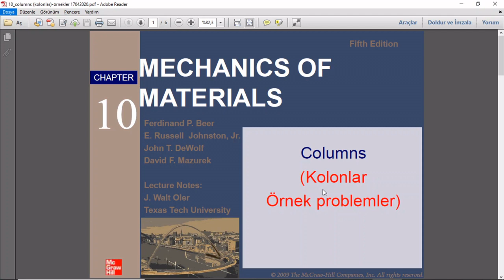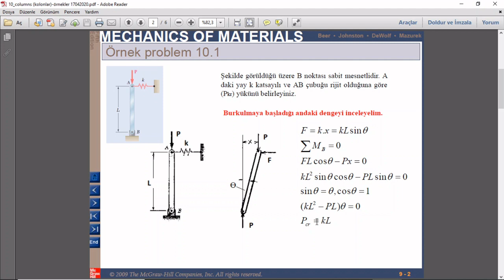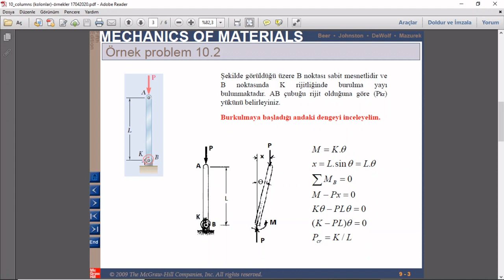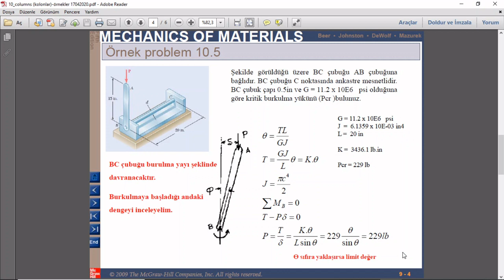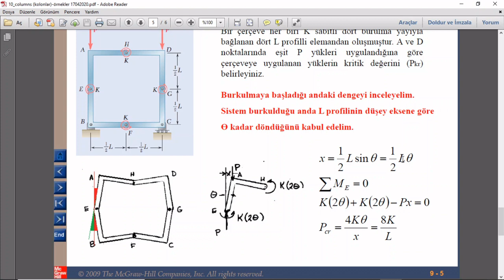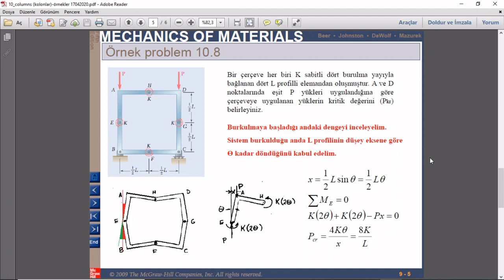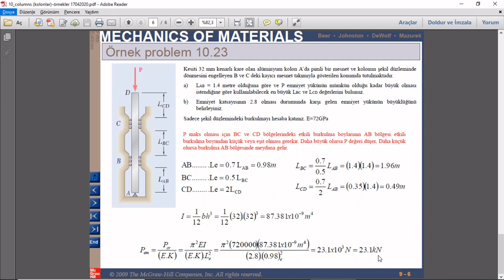Mukavemet-2 / 14.Hafta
Kolonlar konusu ile ilgili örnekler